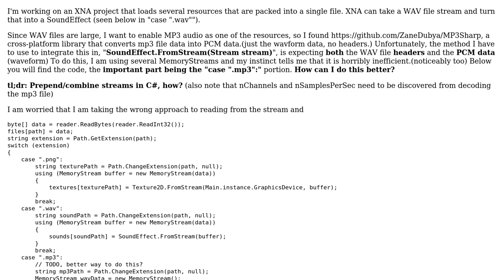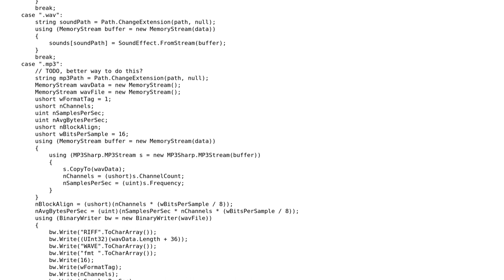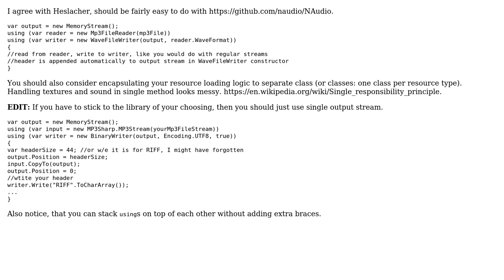Code Review: Prepend data to stream in C#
With thanks & praise to God, and with thanks to the many people who have made this project possible! | Content (except music & images) licensed under CC BY-SA | Music | Images & others | With thanks to user Nikita B user Javid Pack and the Stack Exchange Network Trademarks are property of their respective owners. You are responsible for your own actions.